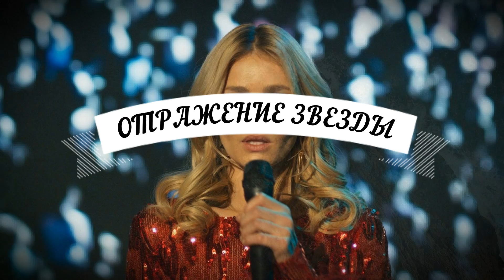Отражение звезды 21 серия (2 сезон 1 серия) когда будет продолжение сериала? Обзор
Отражение звезды 2 сезон 1 серия когда выйдет сериал НТВ
Отражение звезды 21 серия дата выхода